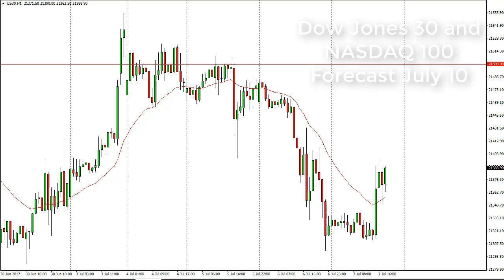DOW Jones 30 and NASDAQ 100 Technical Analysis for July 10 2017 by FXEmpire.com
The Dow Jones 30 went sideways initially during the day on Friday, but after the jobs number came out,... For the full article go - Dow Jones 30 and NASDAQ 100 Forecast July 10, 2017, Technical Analysis.Find more information about Forex and Commodities News Technical Analysis Fundamental Analysis and Brokers on FX Empire